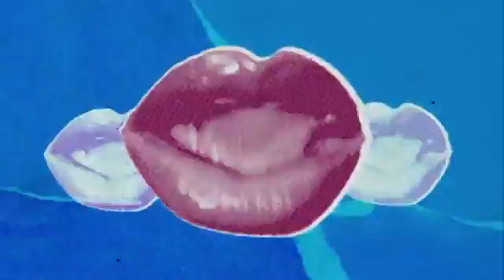Nippies - Rihanna Rude Boy .flv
Can you spot the Nippies? Hint they are under Rihanna's gold bodysuit.